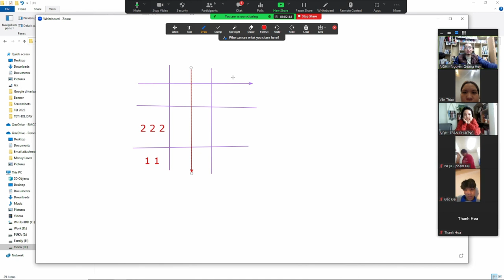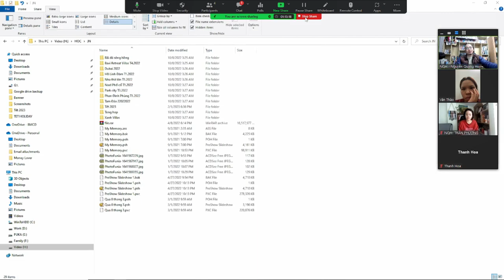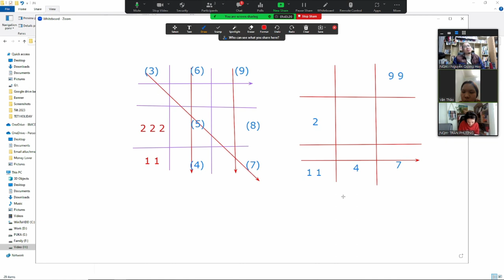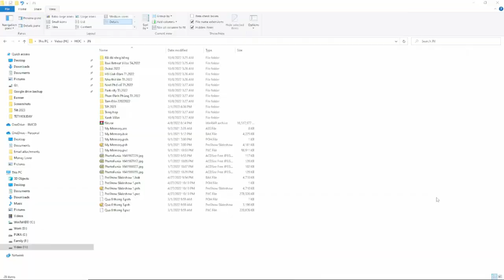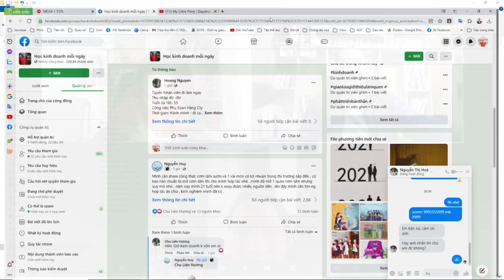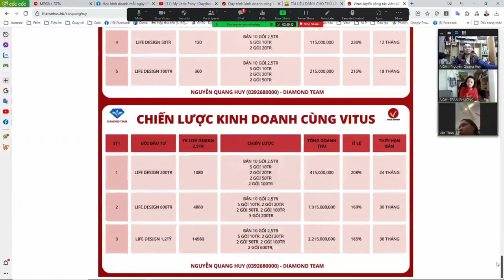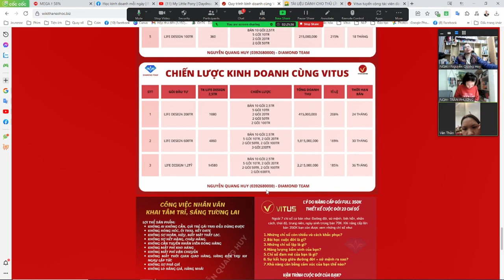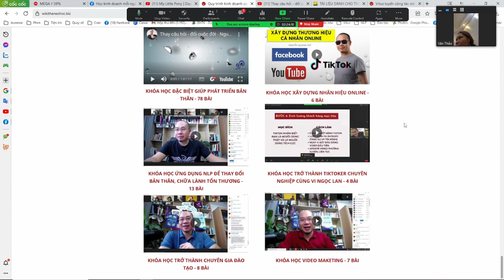Luận giải thần số học cho Nguyễn Thảo Vân ngày 21 2 2001